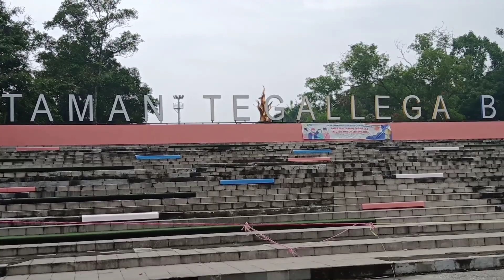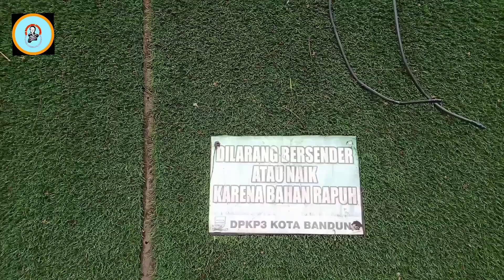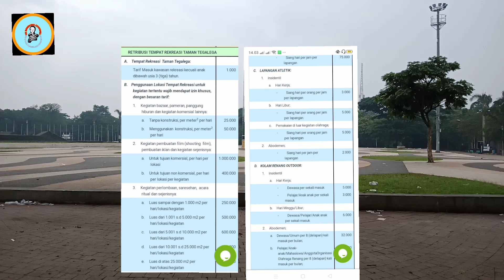BANDUNG, TEGALEGA TAMAN KOTA YANG TERABAIKAN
Taman tegalega merupakan taman hutan kota terbesar yang ada di kota Bandung, mempunya fungsi sebagai wilayah terbuka hijau, digunakan oleh masyarakat untuk bersantai, berniaga dan olah raga oleh masyarakat kota Bandung. Tamap tegalega tempo dulu suka di pakai untuk pacuan kuda, namun ada sejarah kelam taman tegalega malam hari terkadang di pakai untuk prostitusi. Di taman tegalega ini ada kolam renang yang bersejarah di Kota Bandung, namanya tirtalega.